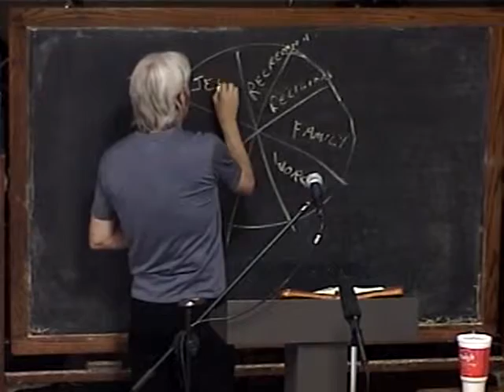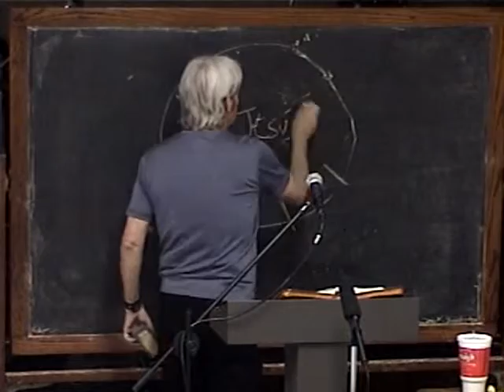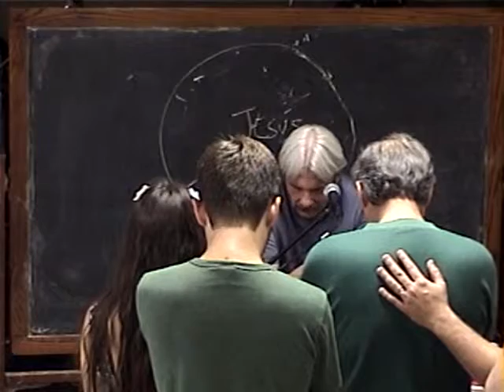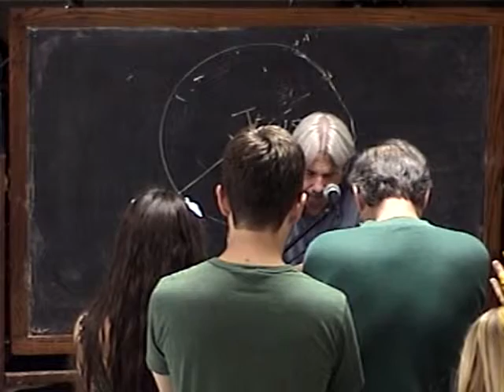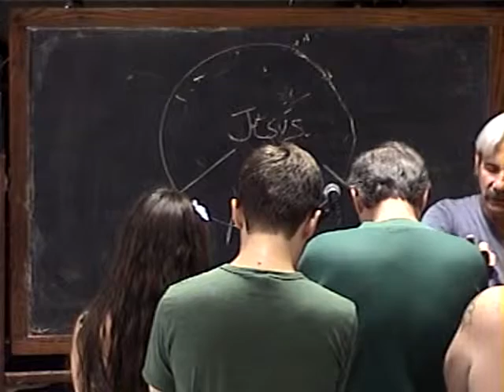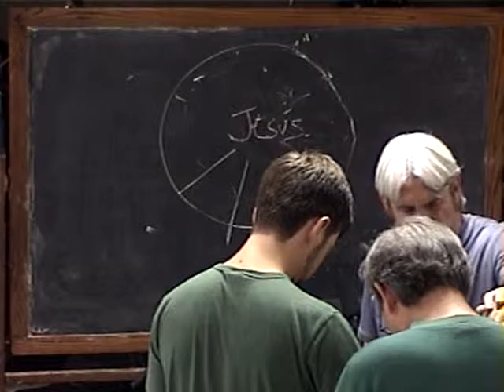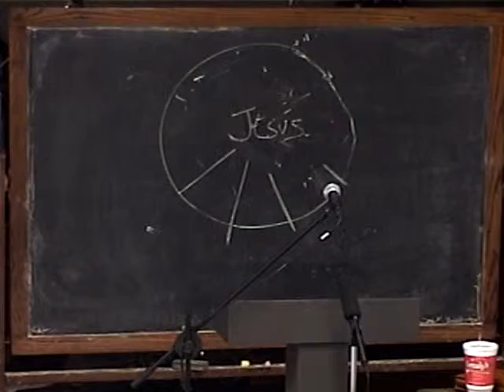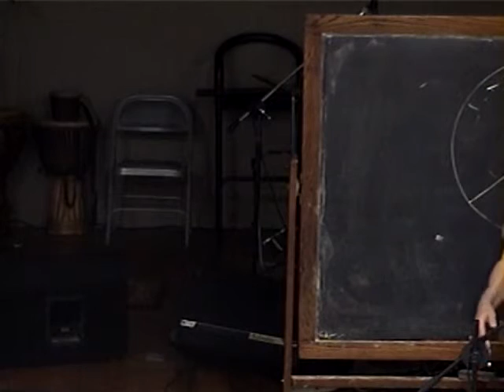3 How To Gain The Ministry You Want